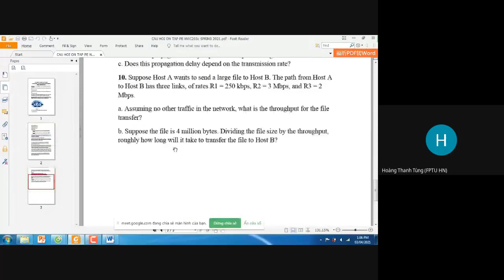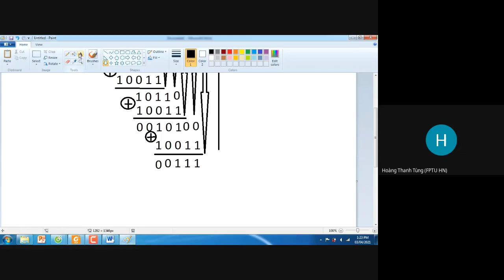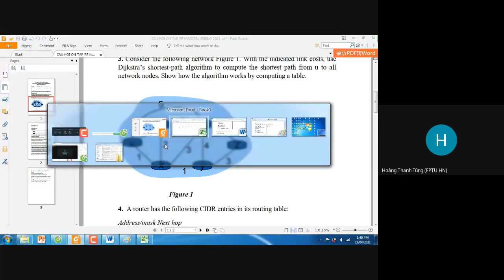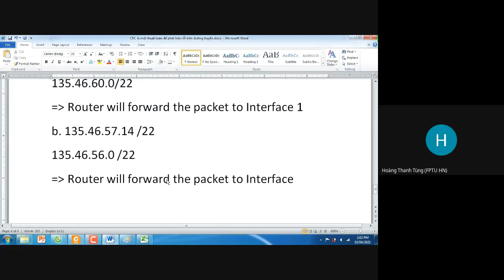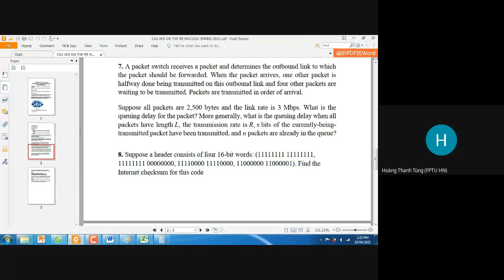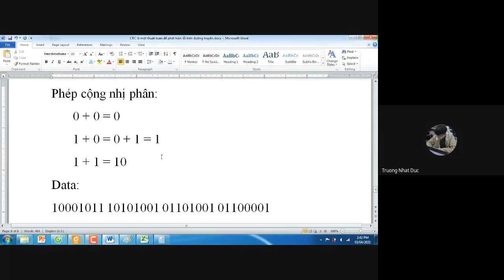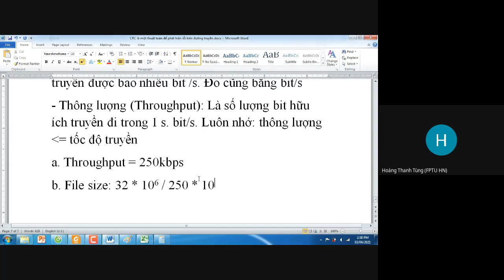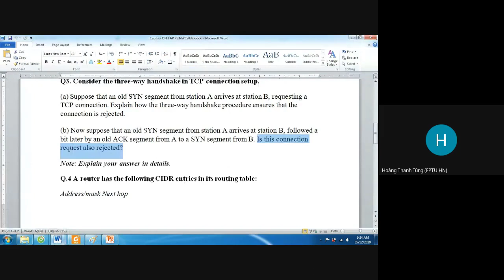Một số vấn đề liên quan NWC203c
Đây là video ghép. Nên đã cắt đi 1 số đoạn discussion.
Ở phút 1:32:00 : Câu này có chút nhầm lẫn trong bài chữa và video chữa của thầy, cụ thể là ở câu a. Trong bài chữa, thầy để rằng thời gian để truyền gói tin đi được tính là 3500 * 10^3m / 2.5 * 10^8. Tức là ý nói thời gian truyền thì bằng độ dài quãng đường chia cho vận tốc truyền. Tuy nhiên, đây là cách hiểu thiếu. Công thức trên thì chỉ dùng để tính propagation delay
Thời gian để truyền gói tin cần phải cộng thêm với transmission delay nữa.
Mà transmission delay thì = Length / Transmission rate. Tức là = 2000 * 8 / (2 * 10 ^ 6) = 0.008s = 8ms (Cần phải đổi ra bit nhé. Lưu ý rằng 2Mbps tức là 2 Megabit per second mà 1 Mb = 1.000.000 bits)
Vậy thì ta có bài giải như sau:
Transmission delay = 8ms
Propagation delay = (3500 * 10^3 / (2.5 * 10 ^ 8) = 0.014 = 14ms
Vậy total time = 14ms + 8ms = 22ms.
Mọi người update lại nhé
Nhưng câu b và c, người ta hỏi là propagation delay có phụ thuộc vào length với transmission rate hay ko thì vẫn là "NO" nhé.